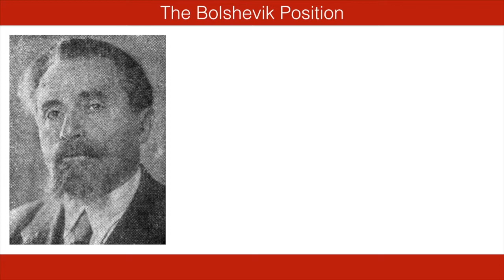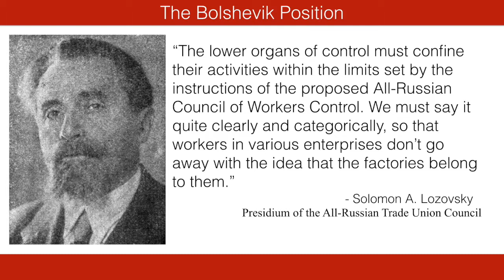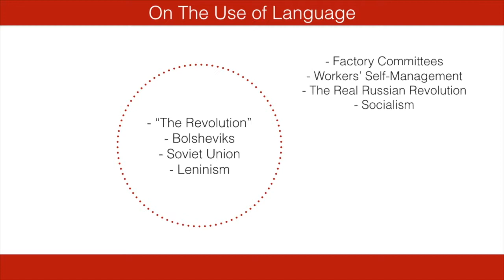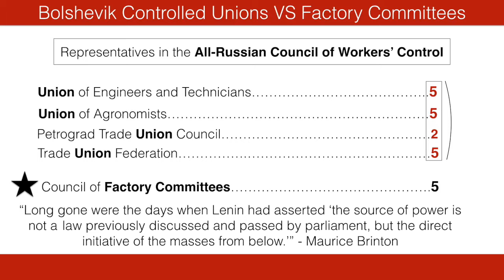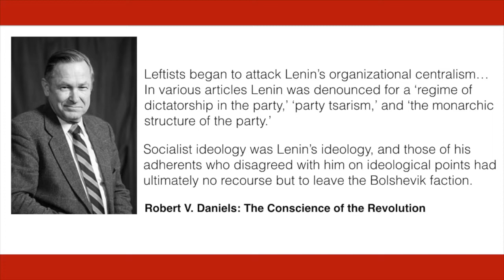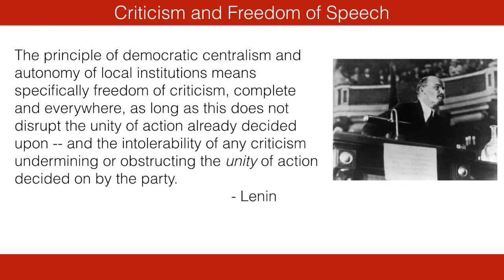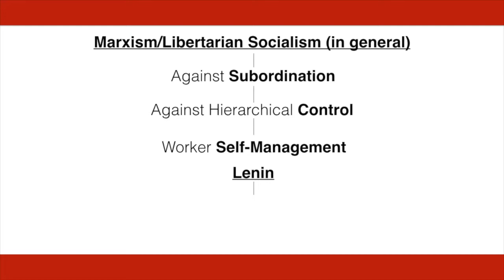The Bolshevik Position -- Lenin Was Not A Socialist -- 4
The Bolshevik position, guided by Lenin was made clear by those in opposition since the early 1900s (like Luxemburg) but it was also made clear by the Bolsheviks themselves: Workers' Control was not part of the Bolshevik takeover.

00:44 - Maurice Brinton. “The Bolsheviks and Workers’ Control” Section: 1917, Nov. 14. Solidarity, London 1970.

2:00 - Brinton. Same as above.

2:56 - Decree on Workers’ Control (Point 4)

3:37 - Robert V Daniels. The Conscience of the Revolution: Communist Opposition in Soviet Russia. Cambridge, MA: Harvard University Press, 1960. Chapter 1.

4:40 - Rosa Luxemburg. Organizational Questions of the Russian Social Democracy (1904)

4:55 - Robert V Daniels. The Conscience of the Revolution: Communist Opposition in Soviet Russia. Cambridge, MA: Harvard University Press, 1960. Chapter 1.

6:32 - Brinton. The Bolsheviks and Workers' Control: Section: 1917, December (early). Brinton takes the quote from Lenin's State and Revolution.